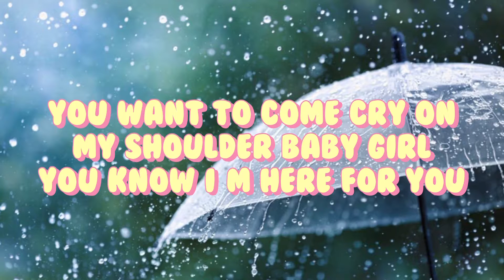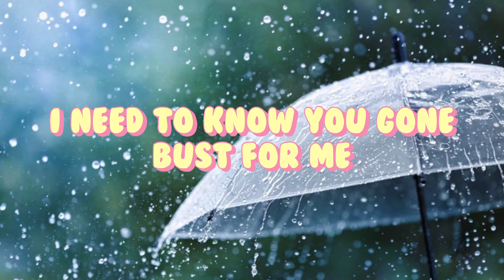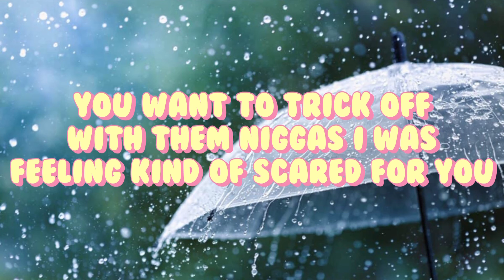CTFredo - Remember [Official Lyrics]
Beats by: CTFredo
Lyrics by : CTFredo